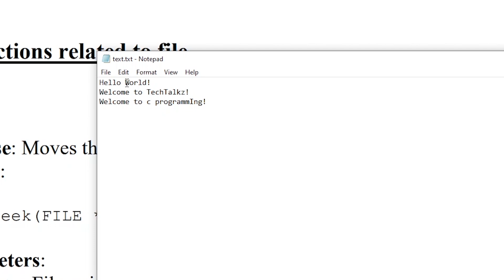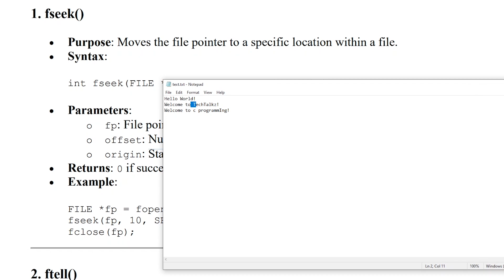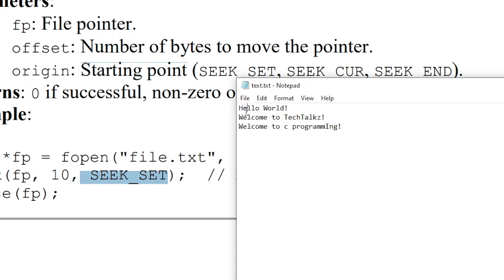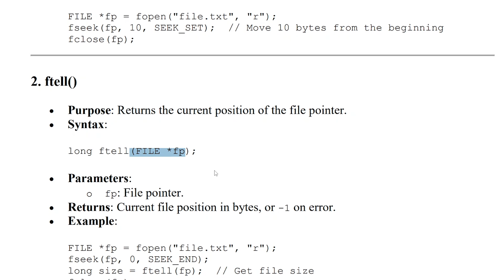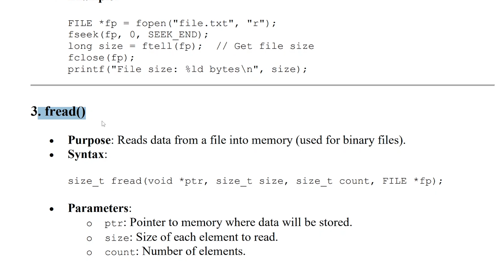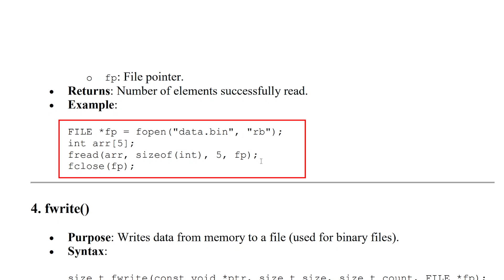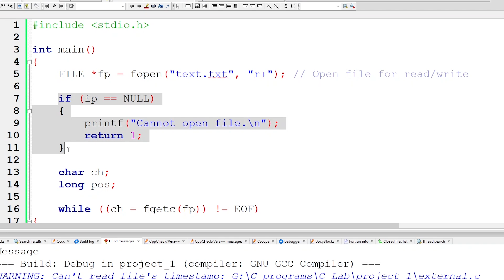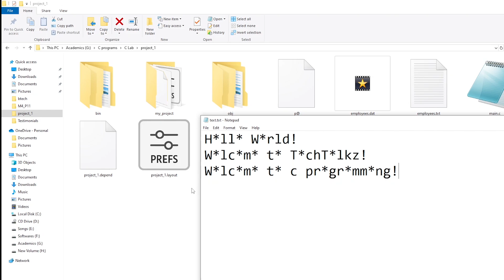KTU BTECH 2024 Second Semester-Programming in C (Group A&B)Module 4-Part 10 - I/O functions - Files